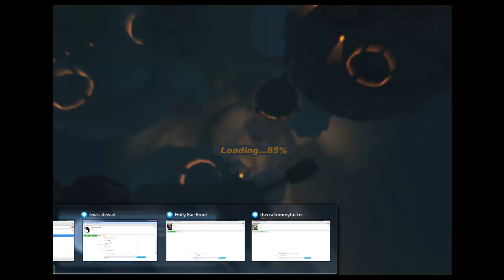030 - Spiral Knights w- Benjie - Ep.2 - We Are Recruiting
Love This Game Guys. Do You? :)